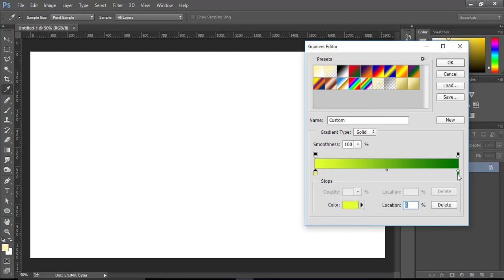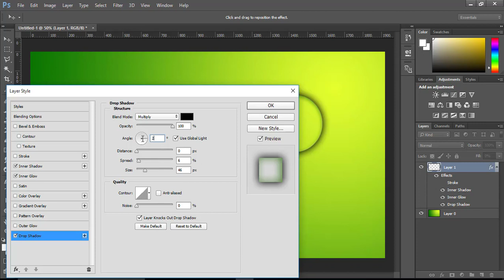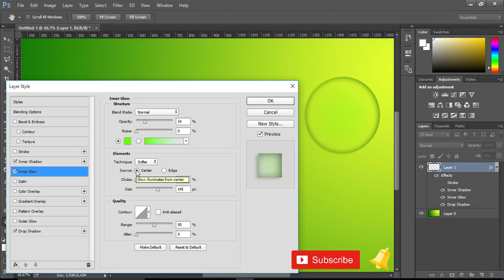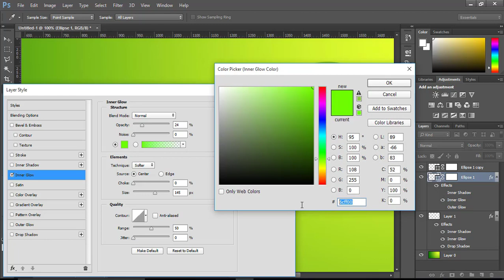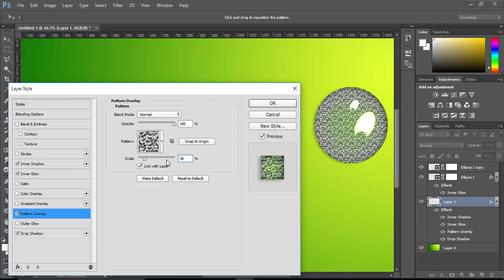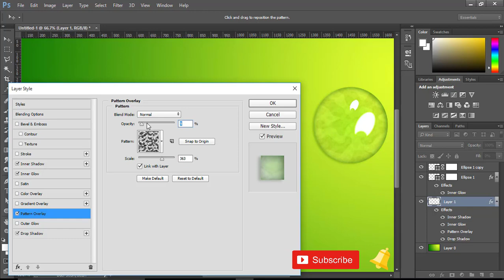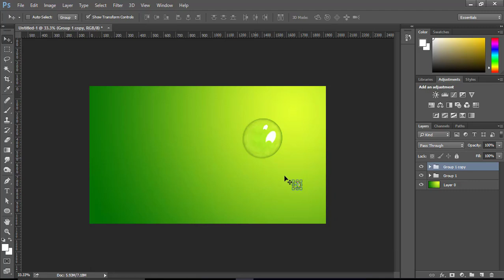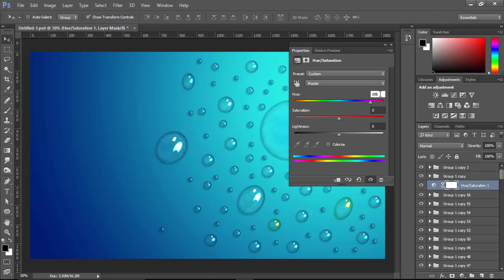How to Create Realistic Drops by Adobe Photoshop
You can inspire us by liking our videos, by comments, and by sharing our videos.
🔔বেল বাটনটি চাপতে ভুলবেন না➔🔔